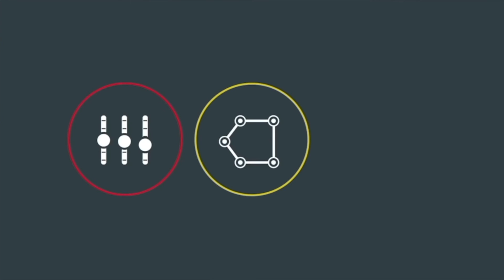"More 2 Marketing" with Larry Beaman from Gen Video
“More 2 Marketing” is a show made for people in the world of marketing and media who want to grow their media knowledge. Interviewing experts around the country, “More 2 Marketing” is the place to go for tips, tricks and entertaining quips to take your business to the next level. This week our host interviews Larry Beaman from Gen Video.